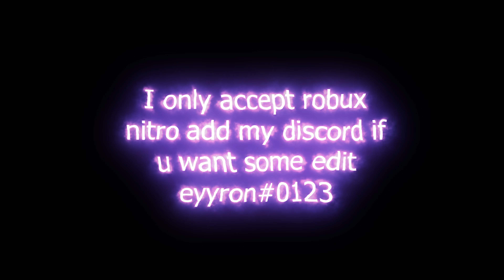Do YOU Need a Da hood Montage/Highlights Editor?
Press "Show More" For More Info :3
My Roblox Ign: Pizza29787
My Discord Server: Fixing...
My Thumbnail Creator: Myself
Video Editor: Myself
Gangs Im In:
1. none
Tags To Give Me More Views: Da Hood, Roblox, Roblox Da Hood, Anarchy $Hooters, Xxshayd0wxx, Gates Of Hell, Pk Academy, Sds Da Hood, Seven Deadly Sins Da Hood, Da Hood War, War Da Hood, 4narchy $Hooters, Limited District Da Hood, Legends Da Hood, Legends Roblox, 1v1, Da Hood, Da Hood Roblox, Da Hood 1v1, Da Hood Goh, Da Hood Gate Of Hell, Ld, Da Hood Ld, Limited District, 4narchy $Hooters, Da Hood Raid, Wqve, Wqve_fx, Sanctified Legends, Da Hood Sanctified Legends, Sl, Da Hood Sl, Devilz, Da Hood Devilz, Da Hood Ssg, Ssg, Da Hood Bloody, Bloody, Pk Academy, Pk, Pk Academy Da Hood, Pk Da Hood, Mainstreet, Da Hood Mst, Da Hood Mainstreet, Mst, Fireageyt, Roblox Da Hood Money Glitch, Roblox Da Hood Money Glitch, Roblox Da Hood Script, Roblox Da Hood Glitch Mobile, Roblox Da Hood How To Get Money, Roblox Da Hood Flamingo, Roblox Da Hood Mobile, Roblox Da Hood Speed Glitch, Roblox Da Hood How To Get Buff, Roblox Da Hood How To Get Thin, Roblox Da Hood How To Get Smaller, Roblox Da Hood How To Climb Buildings, Roblox Da Hood Codes 2020, Roblox Da Hood Boombox, Roblox Da Hood Bypassed Audios, Da Hood Roblox Script, Da Hood Roblox